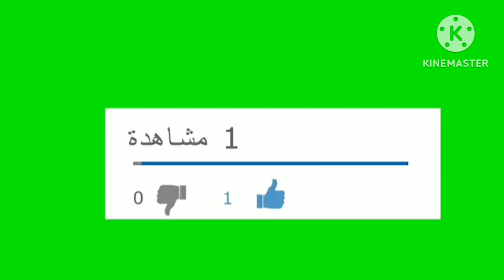الجيش الملكي 3-1 مولودية وجدة هدف حمزة إكمان في الدقيقة 63